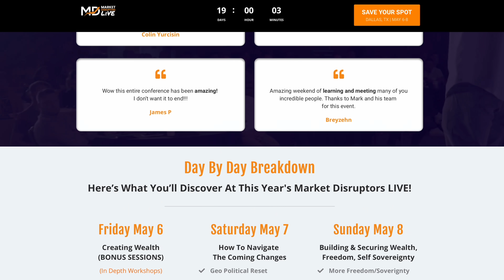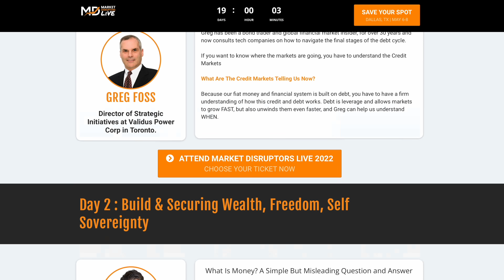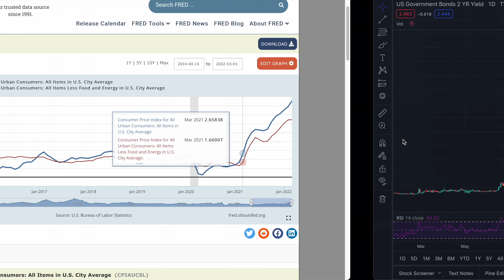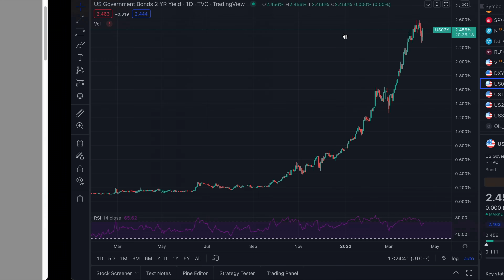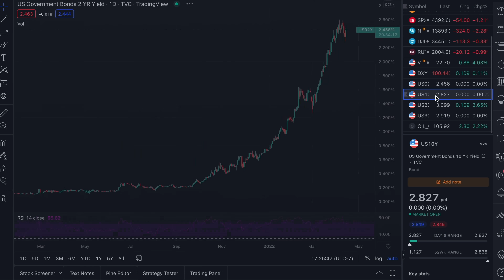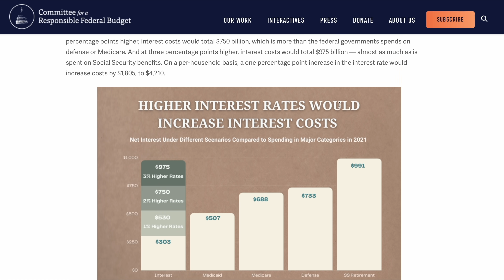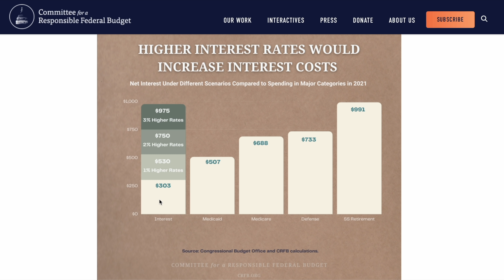Are Real Interest Rates Actually Negative?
Everyone is talking about how interest rates are negative right now. Certainly rates at the shortest end of the curve will end up being a negative real return on maturity. However, bond holders are counting on disinflation or deflation before maturity. Otherwise, the average rate of inflation does not accurately reflect the bond holder's rate of inflation.